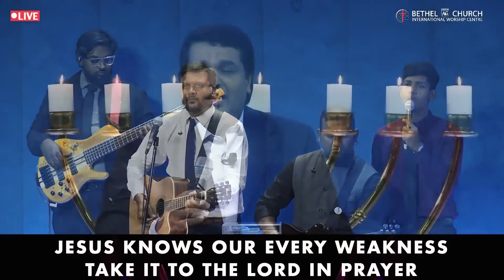What a Friend we have in Jesus | Rev Johnson V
What a Friend we have in Jesus, all our sins and griefs to bear!
What a privilege to carry everything to God in prayer!
O what peace we often forfeit, O what needless pain we bear,
All because we do not carry everything to God in prayer.
Have we trials and temptations? Is there trouble anywhere?
We should never be discouraged; take it to the Lord in prayer.
Can we find a friend so faithful who will all our sorrows share?
Jesus knows our every weakness; take it to the Lord in prayer.
Are we weak and heavy laden, cumbered with a load of care?
Precious Savior, still our refuge, take it to the Lord in prayer.
Do your friends despise, forsake you? Take it to the Lord in prayer!
In His arms He'll take and shield you; you will find a solace there.
Blessed Savior, Thou hast promised Thou wilt all our burdens bear
May we ever, Lord, be bringing all to Thee in earnest prayer.
Soon in glory bright unclouded there will be no need for prayer
Rapture, praise and endless worship will be our sweet portion there.